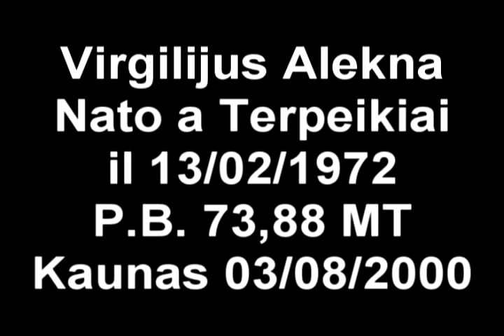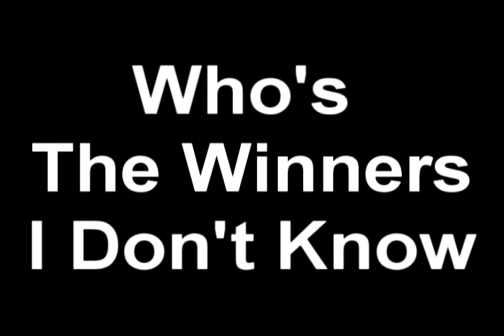Virgilijus Alekna VS Gerd Kanter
Due colossi uno Lituano e l'altro Estone tutti e due fortissimi ma solo uno resterà in piedi chi sarà. ???
Io ho già scelto